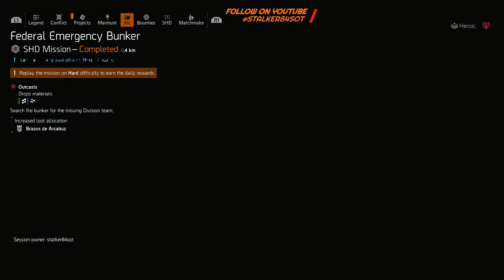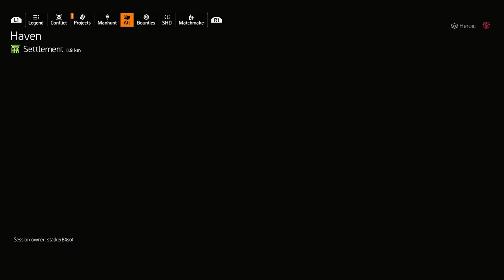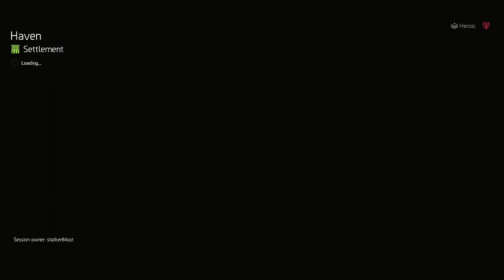🔴 CIVIC CENTER LEAGUE & REANIMATED DAY 1 - STREAM VOD 02-13-2024 (The DIvision 2)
0:00:00 - Stream Starting
0:03:30 - Open World Activities
0:24:25 - Liberty Island (League Speedrun)
0:43:00 - Federal Emergency Bunker (League Speedrun)
0:57:10 - American History Museum (League Speedrun)
1:07:12 - Jefferson Trade Center (League Speedrun)
1:19:40 - Lincoln Memorial (Reanimated)
1:32:20 - Stranded Tanker (Reanimated)
2:41:40 - Roosevelt Island (Legendary)
3:38:10 - The Summit